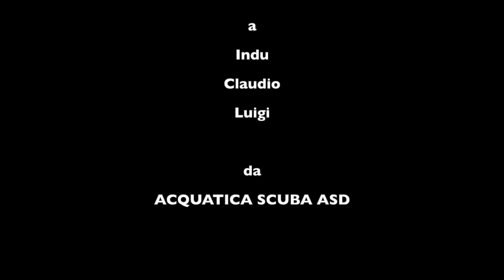Gorgonia Eremo D'Annunziano